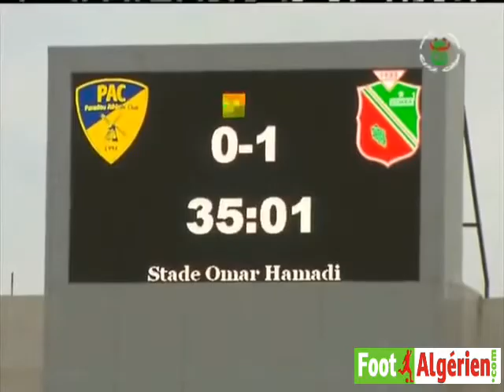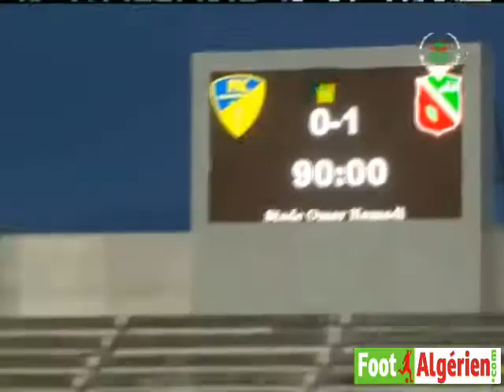Ligue 1 Algérie (23e journée) : Paradou AC 0 - 1 USM Bel Abbès